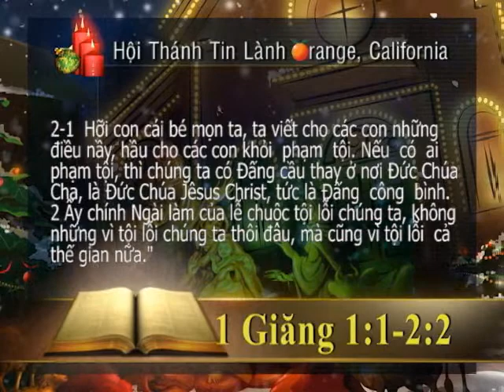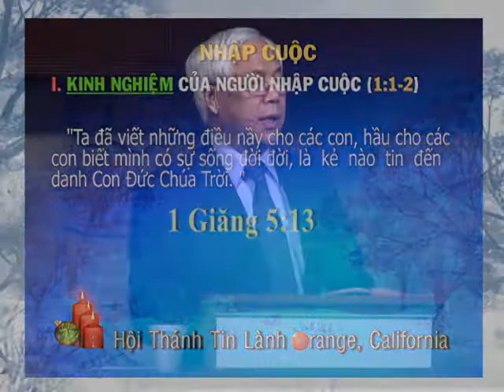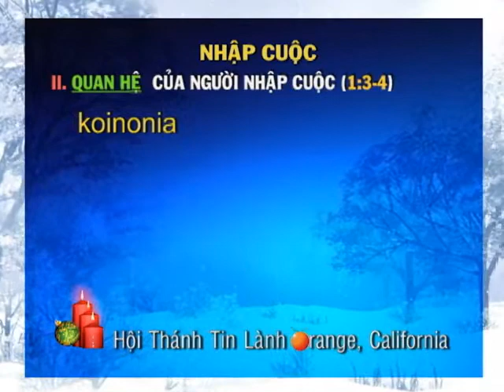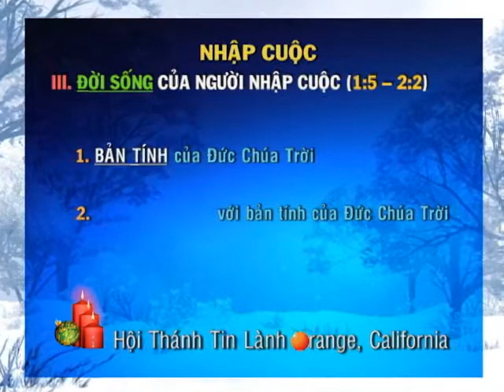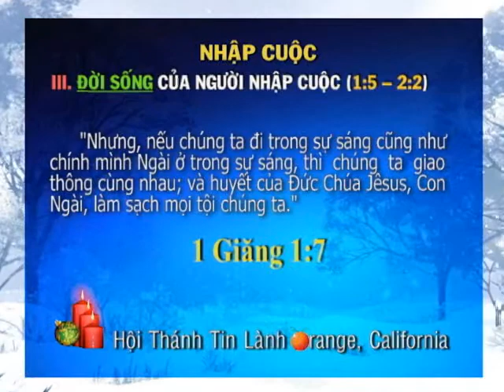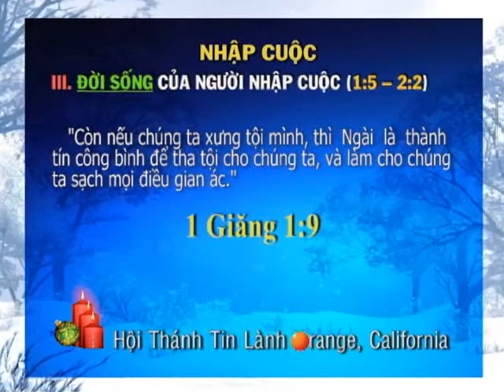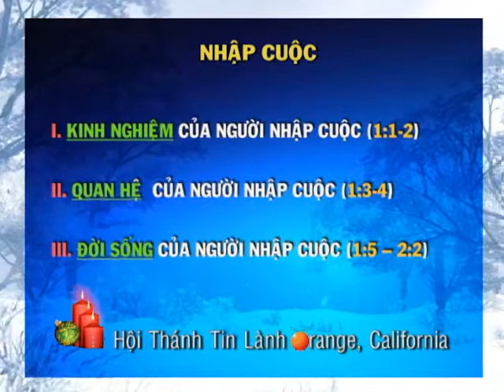Giảng Luận Mục Sư Nguyễn Thỉ December 15, 2013